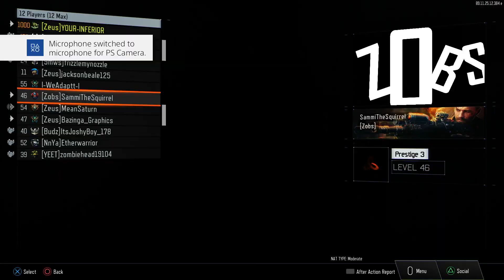OLYMPIA Vs KRM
Ultimate Showdown! KRM vs Olympia! Black ops 3 Weapon Verse off

Search and Destroy Tryhard, Troll, Sniper!
Im a Proud SnD nerd that loves to make Videos that hopefully you guys can enjoy!
“its not about being the BEST its about being BETTER then you were yesterday”

Submit your top 5 clips!
- upload it to youtube (not sure how to upload? Google it!)
- send youtube link to me in an email
- put top 5 in subject line / what its about